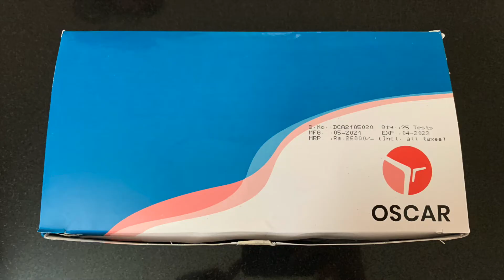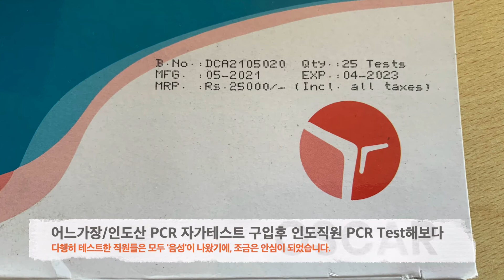어느가장 INDIA, Tamil Nadu주 칸치푸람(Kancheepuram), Bharat 사의 PCR 자가진단키드로 PCR Test해보다.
인도에서 생산된 PCR 자가진단키드를 구해서,
인도직원들을 대상으로 PCR Test를 진행해 보았습니다.

인도의 Bharat 이라는 회사의 제품이며,
통에 찍힌 가격은 20개들이 한 상자에 Rs.25,000(KRW 500,000원)인데,
한국분께서 개당 Rs.150(KRW 2,250원) 정도에 구하셨다고 해서,
나중에 우리도 구입하게 되면,
스왑형식으로 돌려준다는 조건으로 빌어왔습니다.

일단, 사무실에서 근무하는 인도 직원들 중에서,
조금 의심스러운 직원이 있어,
먼저 PCR Test를 해보기로 한 것입니다.

저도 사실 1차 접종만 받은 상태라,
조금은 불안하기도 했구요!

다행히 PCR Test한 사무실 인도직원들은,
모두 음성이 나왔습니다.